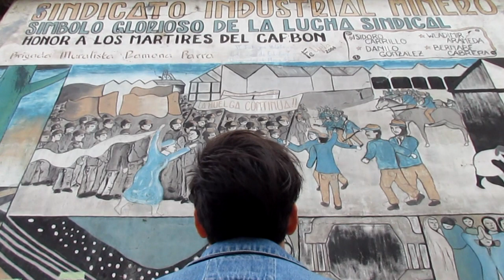Rucitama - niña de Lota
Realizado y dirigido por Rucitama, con el trabajo conceptual de Eduardo Cruces.
"niña de Lota" fue registrado el 7 de Septiembre del 2012 en la ciudad-carbón de Lota.

La canción fue grabada en Ülerenke estudios por Rodrigo Pereira (Perro), La edición y masterización de la misma, por él mismo. y la flauta traversa corresponde a la gran Carolina Álvarez Villalobos.

Agradecimientos especiales a Eduardo Cruces por entusiasmarse enseguida con una canción que habla de su tierra, a Manuel Mazorca por permitir que su poema fuera musicalizado, y va dedicado con mucho cariño a todas las personas trans que se ven a si mismas muy altas y de trigo, aunque sean pequeñas y de carbón como la misma niña de Lota.